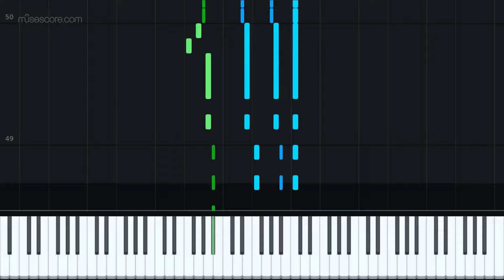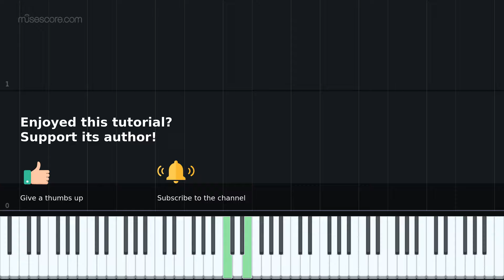Yoshi's Island - Flower Garden [Piano Tutorial + Sheet music]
Old meme, I know, but might as well put this up as a tutorial type thing.
Left hand can be played on a piano, on the same melodica, or as a duet with a second melodica or a marimba (the original instrument).